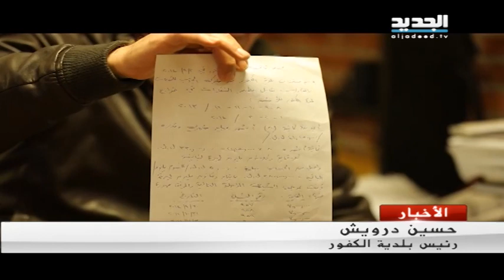ملف نفايات قضاء النبطية : من سيربح المليون ؟ - هادي الامين